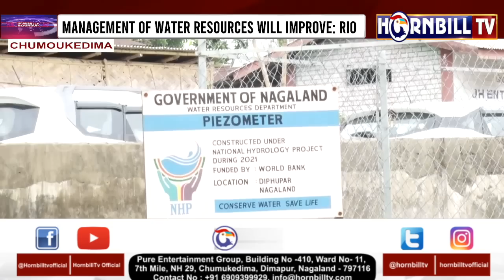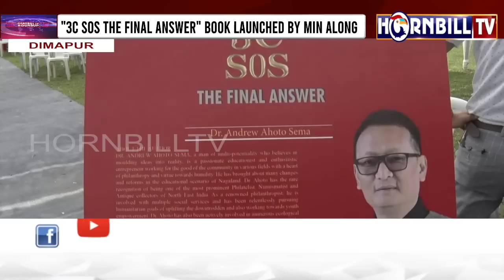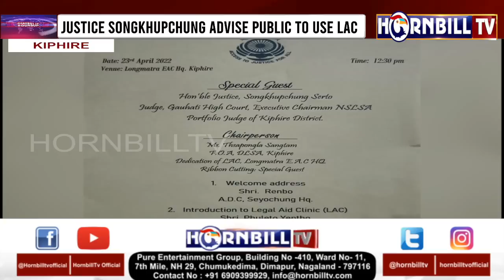HORNBILLTV EVENING ROUND UP NEWS | 23rd APRIL 2022